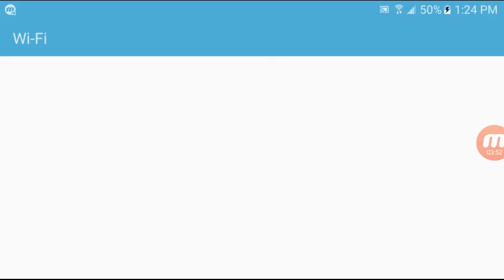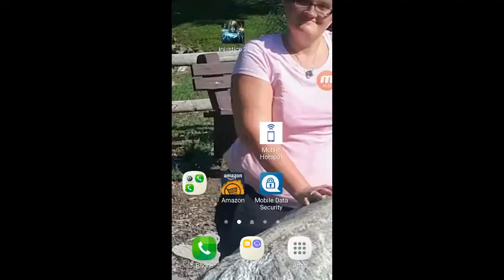Injustice 2 starfire challenges i got 2 starfire shareds story mode chapter 3